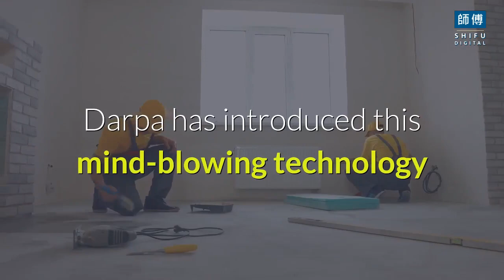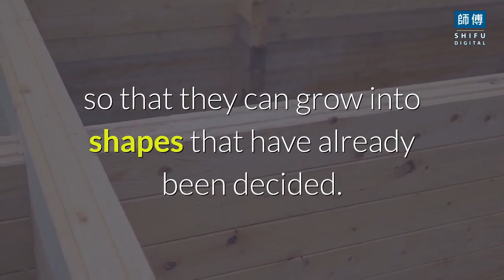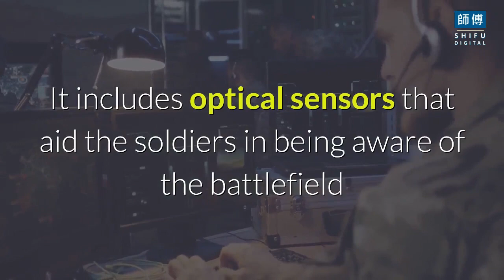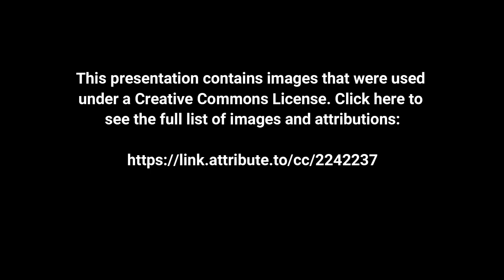The 5 Craziest Technologies Created by Darpa | Shifu Digital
In this episode, We will discuss in detail The 5 Craziest Technologies Created by Darpa.
DARPA or, to understand it with its full name, Defence Advanced Research Projects Agency is a research and development organization that is part of the United States. It was created to enhance and modernize emerging technology and contribute to military research projects. Darpa has funded multiple projects for the military and has made important contributions to the development of advanced technology.
Mentioned below are the 5 craziest technologies funded and created by Darpa that not many are aware of.

        1. Self-repairing houses:

These days, it is such an overwhelming job to obtain and produce building material for a house as it wears and tears with time, and you eventually need new material. Imagine living in a house that grows itself, repairs on its own, and also adapt to climate change. Darpa has introduced this mind-blowing technology that will allow houses to self-repair if they are damaged, or the current materials will be replaced with new ones so that they can grow into shapes that have already been decided.

        2. Blood grew in the lab:
As Darpa is an organization that contributes and researches for military-related projects, lab-grown
blood is a very beneficial initiative. The growing of blood in a lab is known as Blood pharming, in which blood is grown from cells and then stored for injured soldiers and military in case of an emergency. The initiative of the program was not only to increase blood production but also to reduce the costs of growing red blood cells.

         3. Flying trucks:
You must have been trucks and cars flying around in the movies and wondering about how cool and effortless it seemed, right? Did you ever imagine that you would see trucks flying in real life? At least we didn’t. Darpa has introduced a flying program in which the truck will be capable of moving on the road, and if needed, it will also be capable of taking off for a high-speed flight. Darpa believes that this innovation will help evade threats and attacks.

         4. Enhanced Optical Awareness:
An enhanced optical awareness system, which is still in the development stages, has been designed to increase visual proximity. It includes optical sensors that aid the soldiers in being aware of the battlefield and increasing their vision line. Sounds fascinating right? Or can we say it’s more relatable to a Harry Potter novel? Moreover, the program also aims to provide the soldiers with information and updates every few seconds.

         5. Cyborg Insects:
If your head is still reeling with the information on the craziest technologies, then here’s one more. Can you think of coming across insects that aren’t insects but spy bugs? Yes, that’s how Darpa works. The Cyborg insects are a part of the research project by Darpa with implanted transmitters to use the insects for monitoring situations. Furthermore, interfaces were created to control the action of the insects to make sure they do what is required.

Darpa has carried out multiple research and development on the craziest technologies so far. Most of these inventions are not available for the public eye and are reserved for military or government use for political or security reasons. If these creations turn out to be successful, they could change the face of the world.

Write in the comments what the video looks like and what region of the world you are watching from.